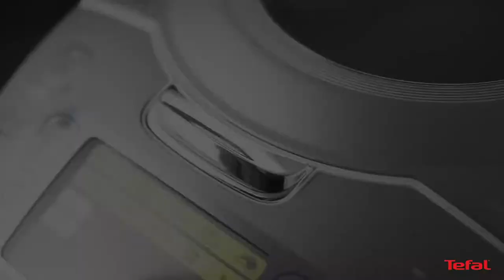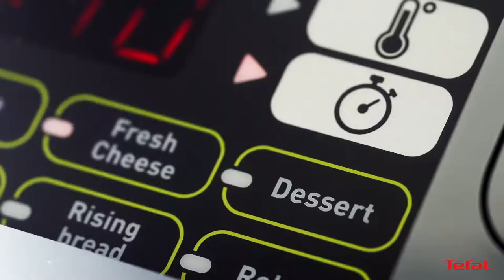RK812 CHOCOLATE CAKE